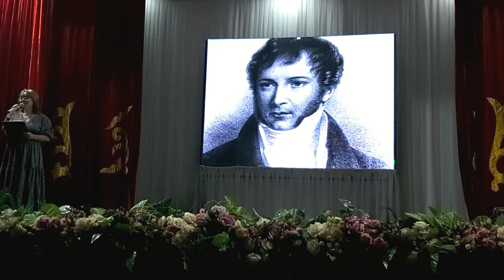Вок.гр."Южный город" - 1г ( 3ч) Шымкент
Третья часть концерта гр."ЮЖНЫЙ ГОРОД" из Шымкента